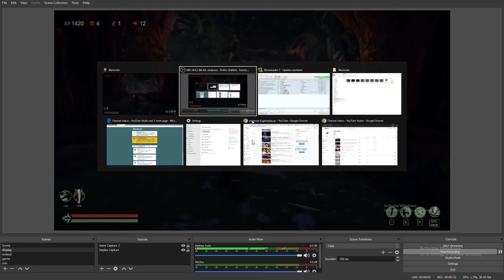Warlander ~ FULL Game Walkthrough ~ No Commentary ~ Max Settings PC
Warlander is a roguelike action game with real-time mesh slicing where players can cut through enemies and chop them into pieces. Violence is graphical but not overexaggerated.